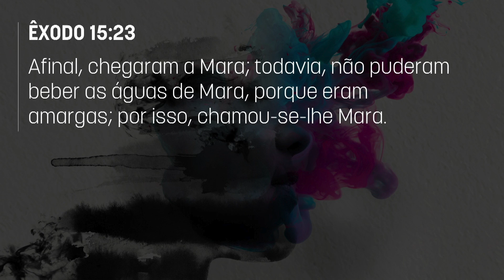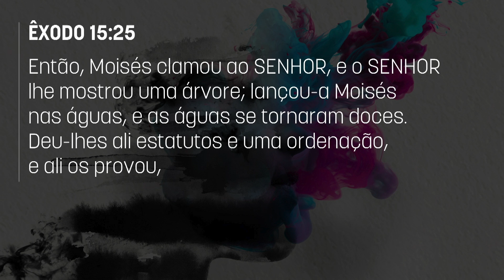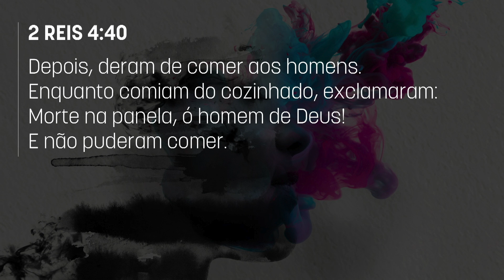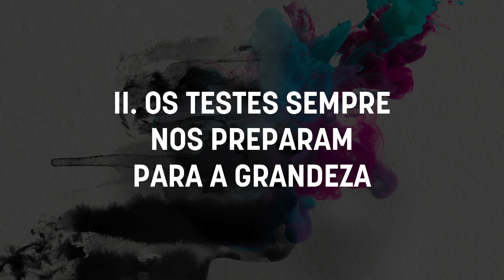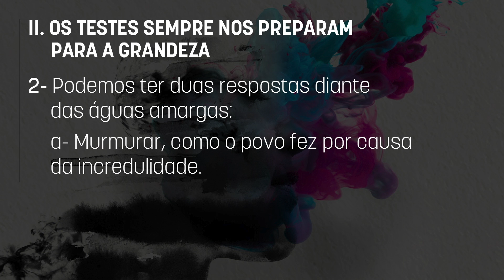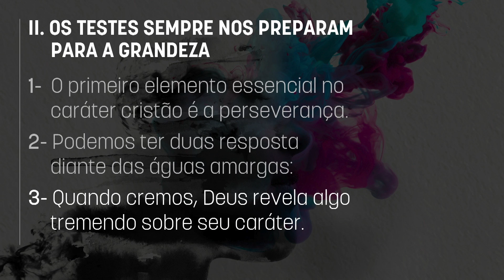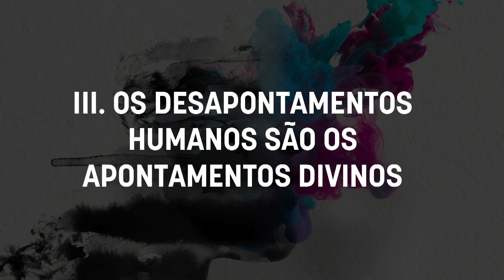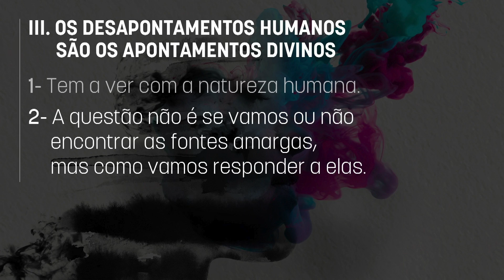Da amargura para a alegria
Segunda mensagem da série "Conduzidos pelo Espírito" pregada pelo ap. Lamartine Posella na Igreja Batista Palavra Viva em 22 de setembro de 2019.